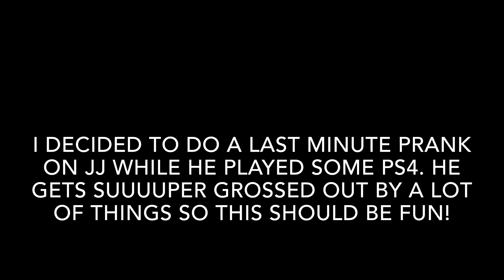BEST PUKE PRANK ON BOYFRIEND!! (HE ALMOST THREW UP)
Welcome back to another video! Thank you all so much for the support! We're still working through technical difficulties on our videos (such as the focus on this one). We hope you enjoy this puke prank video, we loveeeee y'all!